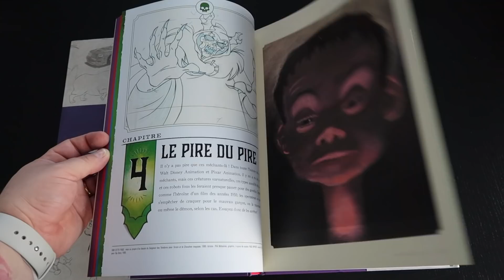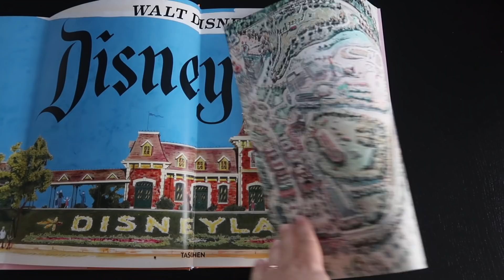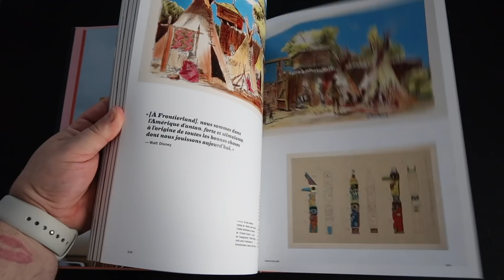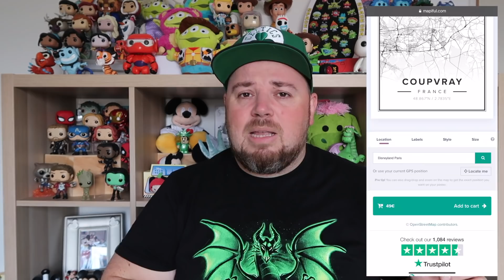Haul Disneyland Paris + Mapiful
Vous commencez à être habitués, après un séjour il y a un HAUL!